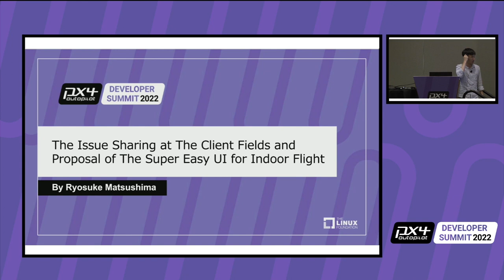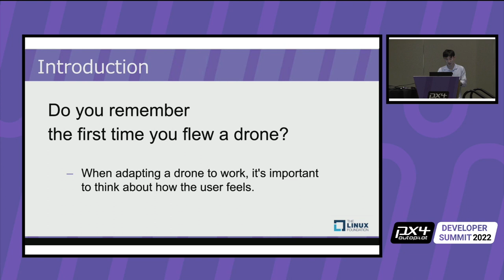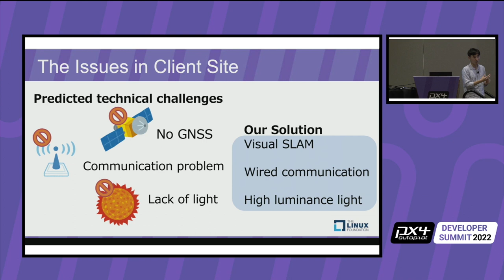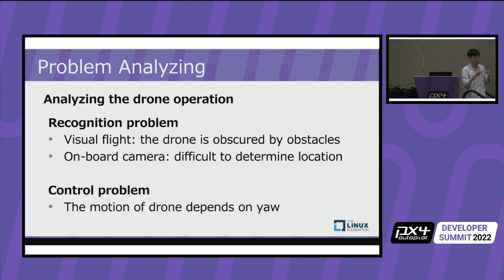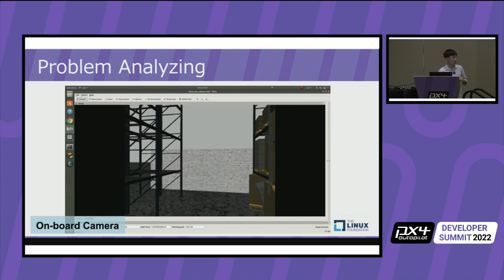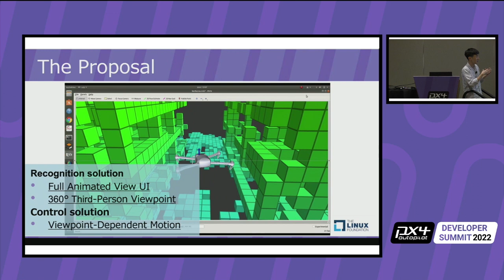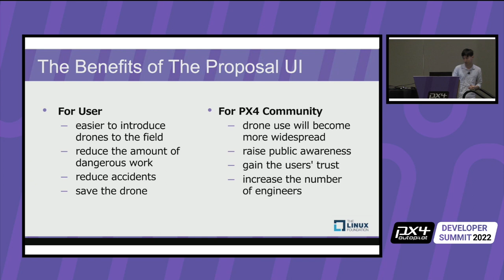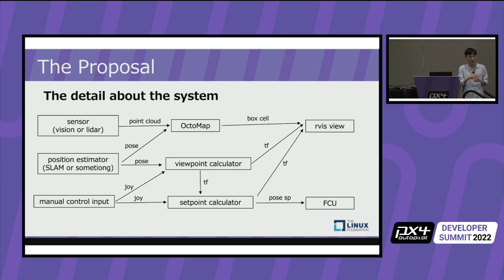The Issue Sharing at The Client Fields and Proposal of The Super Easy UI for Indoor Flight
// Speaker
Ryosuke Matsushima, Aerosense lnc.

Remember. How scared you were when you flew your drone for the first time in your life. When adapting a drone to work in an environment with many obstacles such as building inspection, it is necessary to coddle with technology users in order to use it with peace of mind. Here are some ideas that were born with the hope that anyone can easily drone in an environment with many obstacles. Would you like to develop an operator-friendly UI together as an open source project?

As presented during the PX4 Developer Summit 2022 in Austin, Texas.